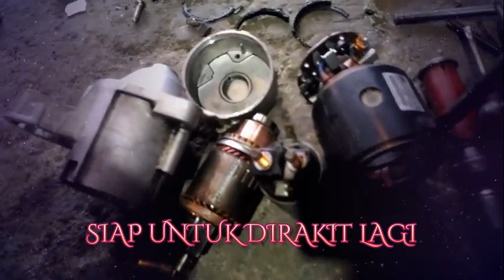PERBAIKAN DINAMO STARTER PAJERO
STARTER BERAT KETIKA PANAS, KEADAAN MESIN DINGIN STARTER TOKCER, TERKADANG CUMA CTEK CTEK AJA...!!